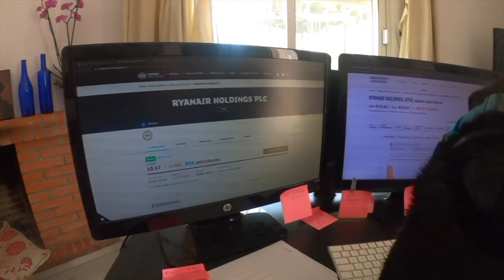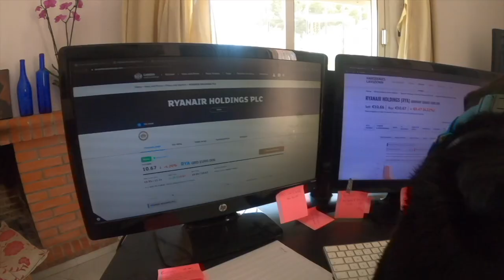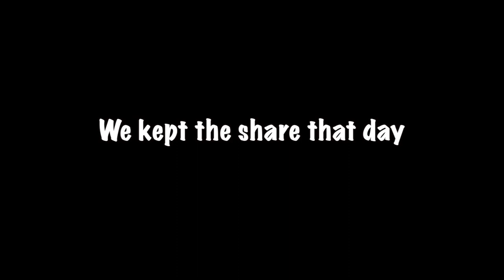Day Trading - Our Black Labrador has a go.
Percy the Labrador has been watching a lot of TV during the Lockdown Period and has watched Gordon Gekko make his moves on Wall Street. So our Dog Percy the Black Labrador makes his moves in our Living Room...
Check out how he does, is day trading an easy way to make money.
Making money on the Stock Market during this period of uncertainty can be a means of earning money. Can a Black Labrador make some money and follow his dreams of being a Wall Street Tycoon?

Day Trading for Pooches - The Percy the Black Labrador Method.

Recommended Channels My Mum & Dads YouTube Channel (European Tour)